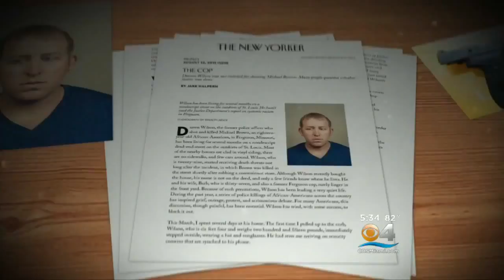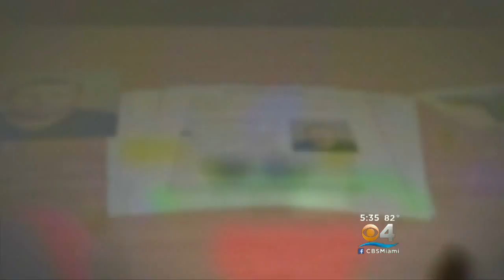Family Of Michael Brown Not Pleased With Comments From Officer Who Shot Him